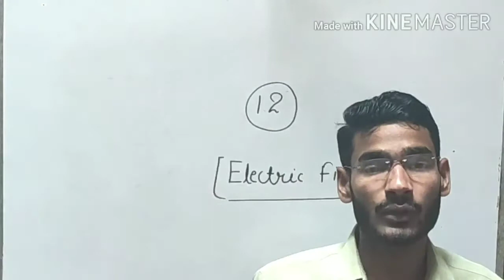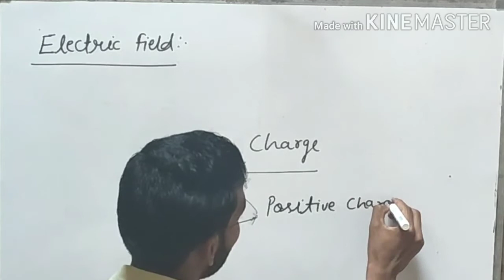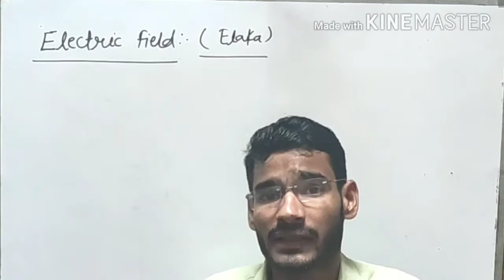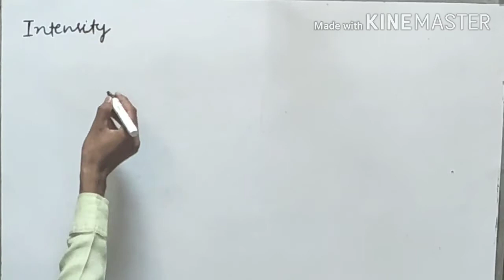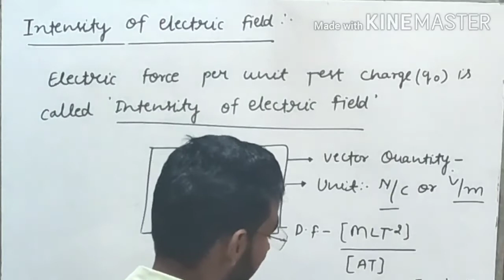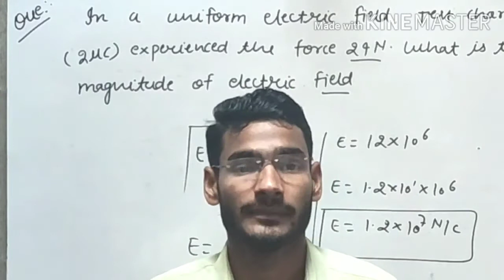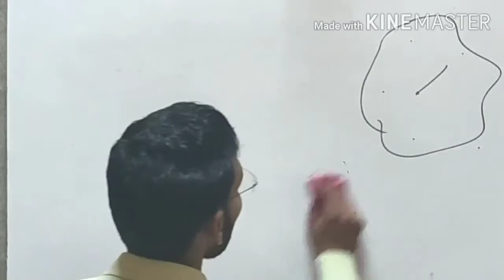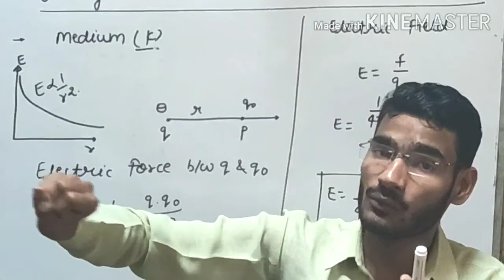Class 12th Physics || Electric Field || Numerical ||Full Concept || IIT JEE MAIN /NEET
Dear Student In this Lecture we discussed About The Electric Fields In depth which is taught in easy Language,So pleasewatch To video Till the end and learn The whole Concept
For Previous Lecture please visit at this link

For to get the PDF Notes please Join my whatsapp Group only send to write join on this no